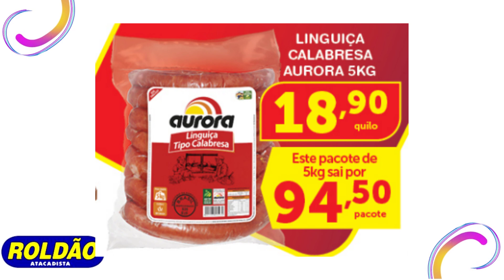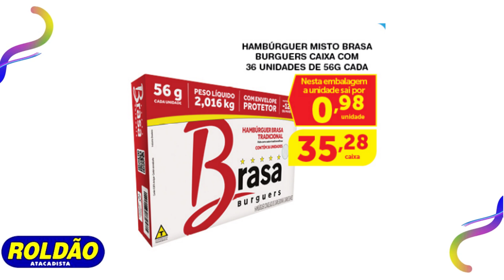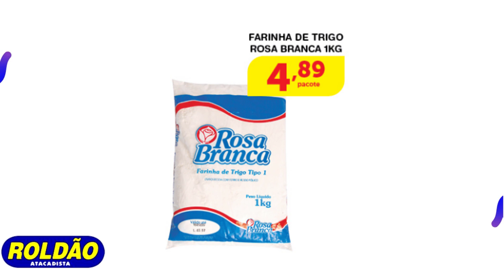OFERTAS DO DIA ROLDÃO Supermercado Roldão Promoção Roldão Atacadista ROLDÃO ATACADISTA PREÇOS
🟡E-BOOK GRÁTIS ☝️☝️

✅EXTRA SUPERMERCADOS

✅CAREFFOUR

✅BOMPREÇO

✅ASSAI

✅ATACADÃO

✅DIA

✅GBARBOSA

✅SUPERMERCADO GUANABARA

✅MACRO

✅SUPERMERCADO MUNDIAL

✅ CARREFOUR

✅ROLDÃO

✔️Veja mais ofertas aqui

OFERTAS DO DIA ROLDÃO Supermercado Roldão Promoção Roldão Atacadista ROLDÃO ATACADISTA PREÇOS VÁLIDO Até 02/02

🟡Créditos